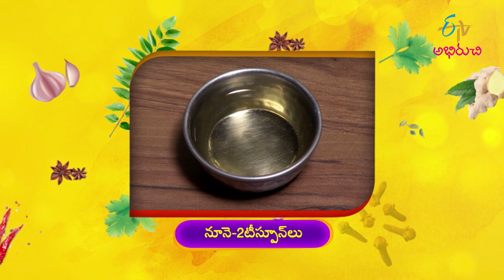Adai Dosa | అడై దోశ | Indian Kitchen | 16th February 2022 | ETV Abhiruchi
అడై దోశ - మధురై వంటలు

Adai Dosa is a delectable dish prepared with a combination of tamarind, fenugreek seeds, toordal, moong dal, rice and other essential spices.